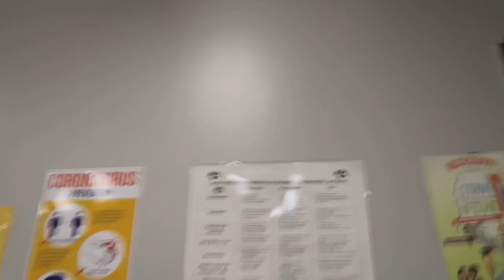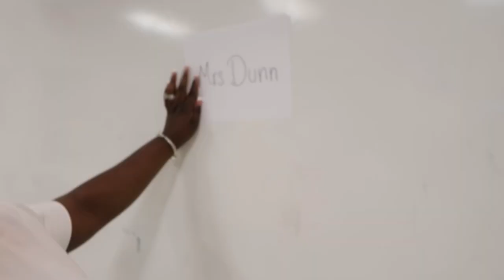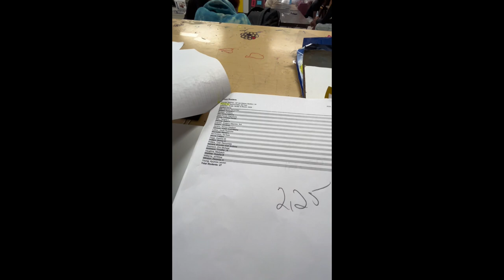My First Day as a Young Substitute Teacher! *High School*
💕BIBLE VERSE:
Psalm 119:133 - Order my steps in your word: and let not any iniquity have dominion over me.

A Much Needed Break💚: Marriage Talk, Prepping for a NEW hair do, My Chipotle Order, Grwm + MORE

pov: we’re on FaceTime♡ let’s go shopping 🛍️, buying new makeup, come to a night class with me, etc!

F.A.Q💖:
q: how old am I?
a: 20

q: where do I currently live / where am I from?
a: Jackson / Georgia

q: what college do I attend?
a: Jackson State University 💙

q: when’s my birthday?
a: August 19, 2002
Leo Status♌️🥰

q: what camera & edit software do i use?
a: canon g7x mark ii & CapCut🎥